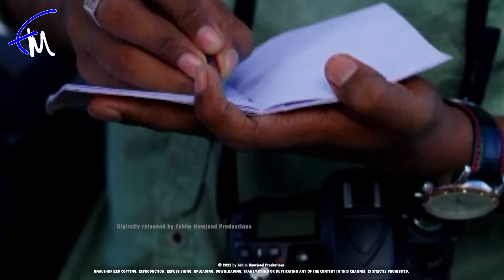Rajiniyo Episode 01 - (2023-11-08)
Rajiniyo Episode 01

Damitha Aberathne,
Jayani Senanayake,
Chathurika Peiris,
Paboda Sandeepani,
Sujani Menaka,
Janak Premalal,
Danuka Dilshan,
Harsha Thennakoon,
Dusheni Miurangi,
Wijeratne Warakagoda are among the strongest and most notable actors who powerfully portray the characters in " Rajiniyo " Sinhala Teledrama.

Directed by Ravindra Wijegunaratne
Produced by - Tharanga Dissanayake

Don't forget to watch " Rajiniyo " Sinhala Teledramas from YouTube every day at 1.00 PM, 2.00 PM, 3.00 PM, 4.00 PM